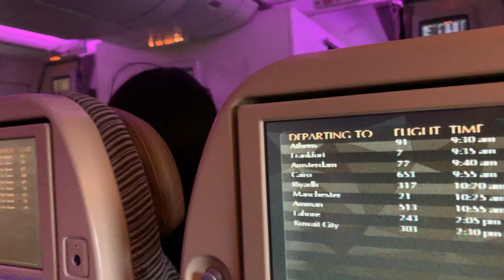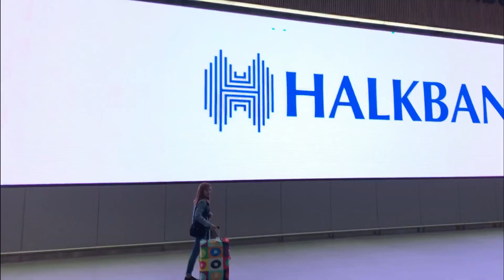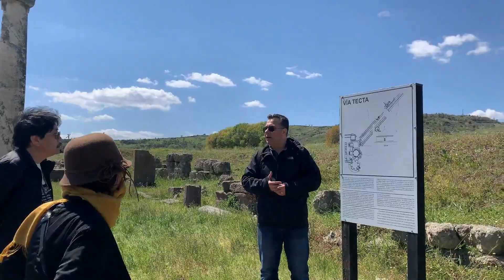TRIP TO TURKEY - PART 1 (CANAKKALE)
Drove to the Ruins City of Troy and greeted by the huge replica of Wooden Trojan Horse, the most significant demonstration of the first contact between the civilizations of Anatolia and the Mediterranean world. Next, Bergama Town Center and visited the ruins of Asklepion, an architectural masterpiece that is perched on the city’s center, it used to be ancient hospital. Along the way, feasted our eyes on the beautiful Aegean Sea view with lush olive trees and some Greek and Turkish islands.

Special thanks to Rakso Travel for making this amazing tour possible.